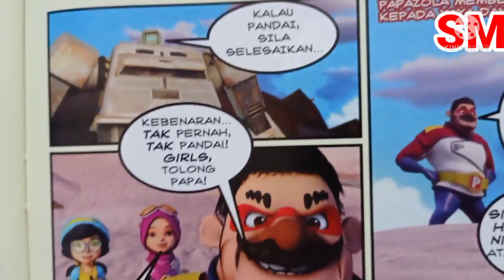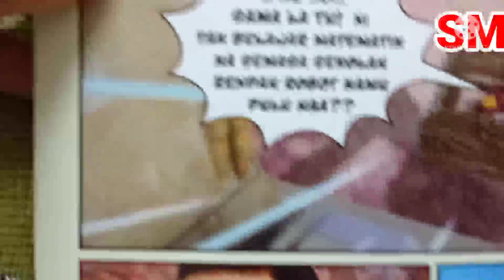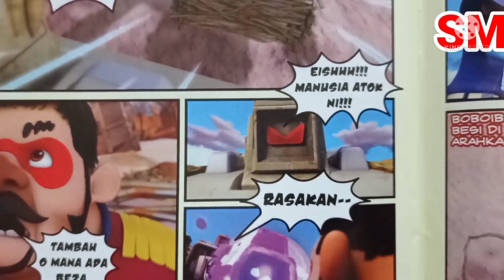Boboiboy kena fikir di luar kotak lah..!!!😂..pesan Kapten Papa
Boboiboy kena fikir di luar kotak lah...!!!😂.. pesan Kapten Papa..bijak Kapten Papa ni ...😁

❤️ Terima Kasih kerana menonton gaiss 😊